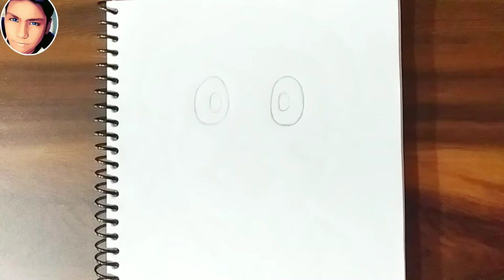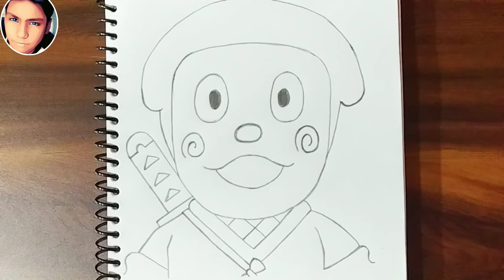How to draw Ninja Hattori | Drawing Tak